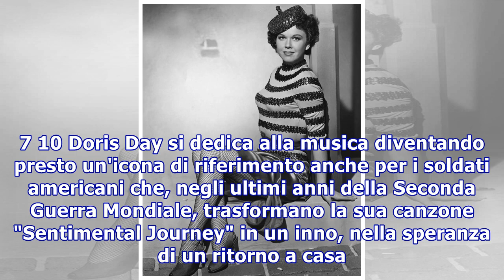Doris Day: la bellezza dei 90 anni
Doris Day: la bellezza dei 90 anni 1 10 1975 - Doris Day, in compagnia di Hugh Hefner, tiene in braccio il cagnolino Jane Doe in occasione di un party organizzato per l'associazione "Attori e altri per gli animali". Il cane, destinato al canile, fu poi adottato da uno dei partecipanti alla festa. L'...